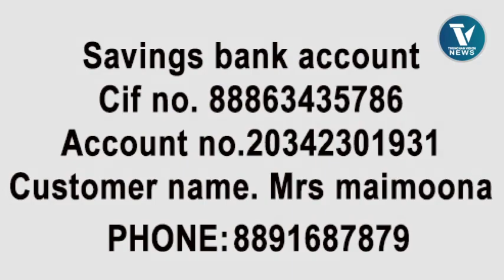ഈ കുടുംബത്തിൻ്റെ നിലവിളി നമ്മൾ കേൾക്കാതെ പോവരുത്.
ഒരമ്മ കരഞ്ഞ് നിലവിളിക്കുന്നു.
തൻ്റെ മകളെ ഒന്ന് രക്ഷിക്കാൻ.